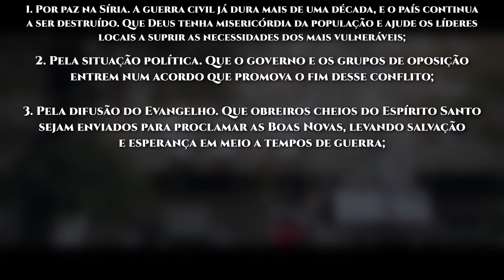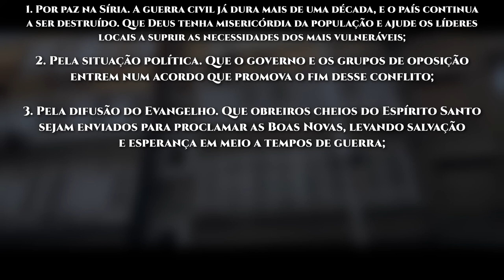Rota do Sol #35 | DAMASCO, Síria (Intercessão pelos povos muçulmanos)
► Damasco, a capital da Síria, é considerada a mais antiga cidade continuamente habitada. Ao longo dos séculos, Damasco foi alternadamente conquistadora e conquistada, rica e destituída, capital do império e de pequenos estados. Com uma população de 2 milhões de habitantes, é vista por alguns como uma das quatro cidades sagradas do Islã.

A maioria dos habitantes de Damasco (cerca de 75%) é de muçulmanos sunitas. Os cristãos somam 15%. Acredita-se que existem mais de duas mil mesquitas na cidade, mas há também bairros considerados cristãos, com algumas igrejas. O número de crentes em Cristo diminuiu devido à saída do país, mas muitos muçulmanos passaram a seguir Jesus. Em toda a Síria, existem cerca de 5,5% de cristãos, incluindo os católicos, ortodoxos, armênios e assírios.

A Síria está em 15° lugar na lista de países que mais perseguem os seguidores de Jesus. Segundo uma organização que apoia cristãos perseguidos, as comunidades cristãs da Síria enfrentam vários desafios no atual contexto. Nas áreas controladas pelo governo, há menos monitoramento de cristãos (e eles até têm boa reputação na sociedade), mas, mesmo assim, nossos irmãos vivem com a percepção constante de que os radicais islâmicos ainda permanecem na região, refugiados nas sombras, podendo retornar à prática da violência a qualquer momento.

VAMOS ORAR:

●  Por paz na Síria. A guerra civil já dura mais de uma década, e o país continua a ser destruído. Que Deus tenha misericórdia da população e ajude os líderes locais a suprir as necessidades dos mais vulneráveis;

●  Pela situação política. Que o governo e os grupos de oposição entrem num acordo que promova o fim desse conflito;

●  Pela difusão do Evangelho. Que obreiros cheios do Espírito Santo sejam enviados para proclamar as Boas Novas, levando salvação e esperança em meio a tempos de guerra;

●  Pelos nossos irmãos de origem muçulmana. Que, mesmo na impossibilidade de se reunirem num templo, sejam alimentados pela Palavra,  e tenham ousadia ao viver e compartilhar sua fé;

●  Para que, até 2030, 10% dos muçulmanos de Damasco e de toda a Síria reconheçam Cristo Jesus como seu Senhor e Salvador.